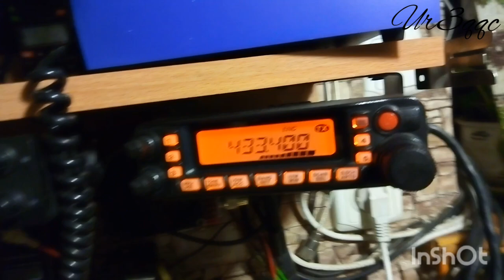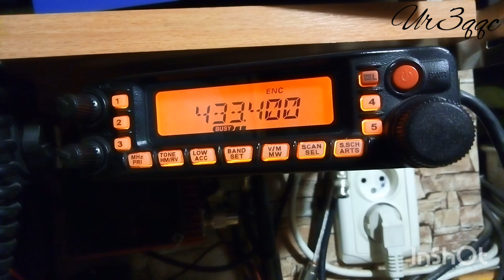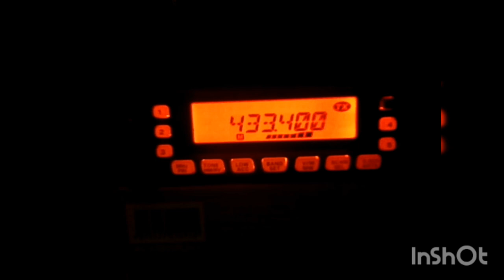Тест 2 Антенна 10 эл и вертикал 1 2